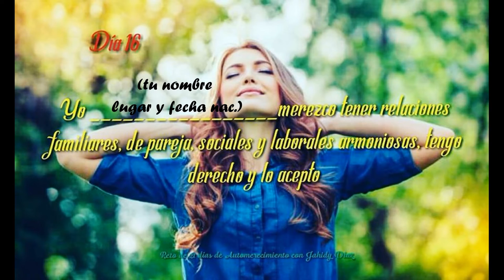Día 16 del Reto de 21 días de Automerecimiento